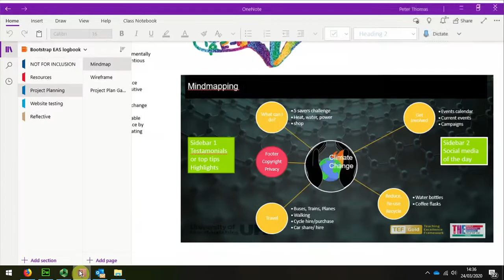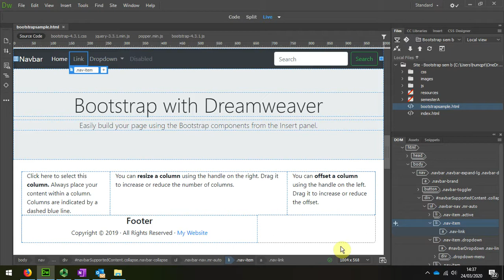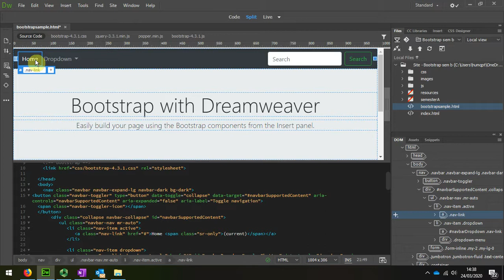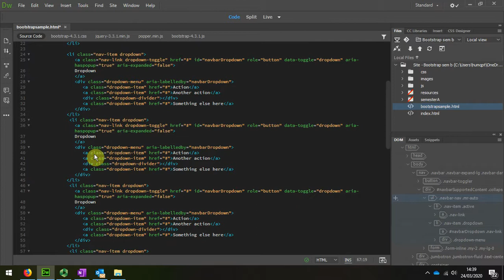41 Bootstrap Adjusting navigation